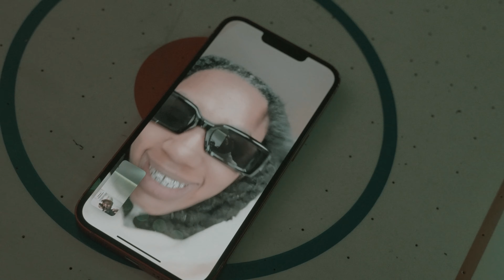Skando Bando - Harry Potter (Official Music Video)